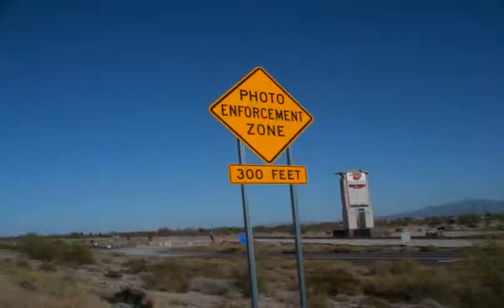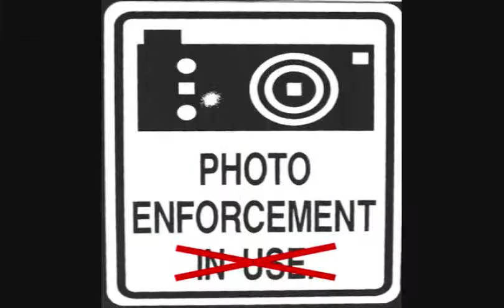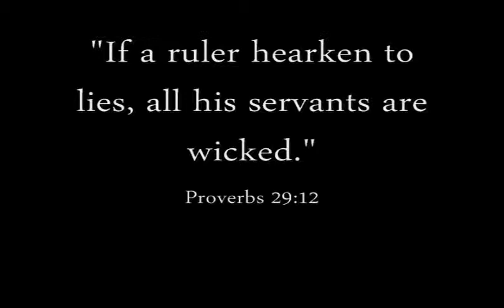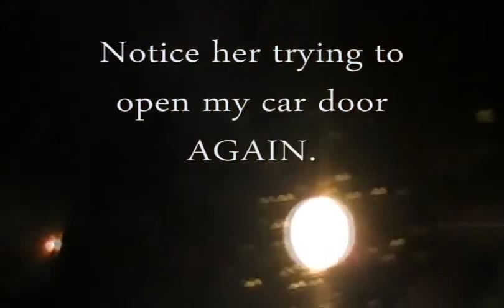🔴 The Coming American Police State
Here is the link to make a donation to Faithful Word Baptist Church (donations processed by Word of Truth Baptist Church) Here is the link to thousands more sermons from Pastor Anderson
To get hard copies of Pastor Anderson's preaching (CDs, DVDs, USBs, etc), come by Faithful Word Baptist Church in Tempe, AZ, to pick up FREE copies. You can also purchase copies online from a third party "Framing the World:"
sanderson1611